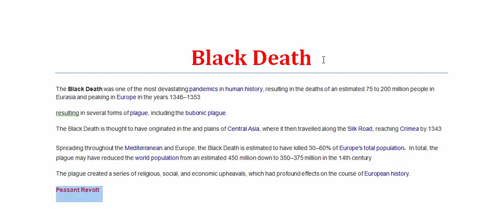Chaucerian Age, Part-2 | Chaucer | বাংলা লেকচার | Peasant Revolt | History of English literature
Chaucerian Age, Part-2 | Chaucer | Black Death | Peasant Revolt | History of English literature, Feature, Characteristics